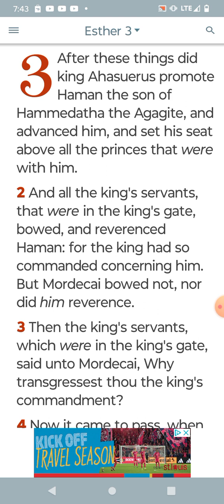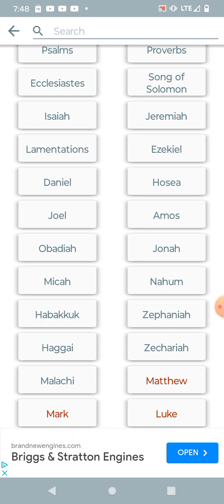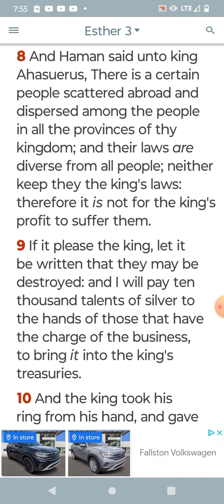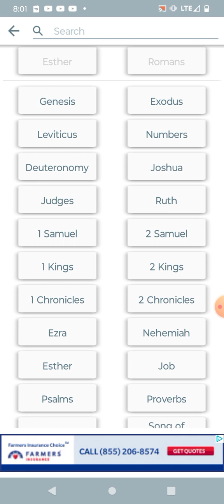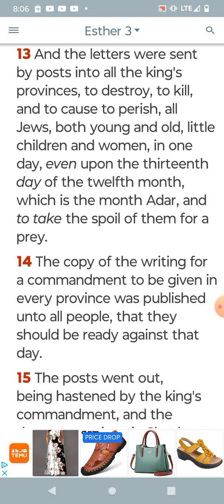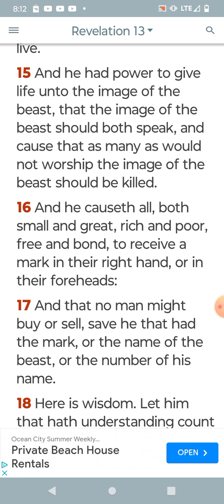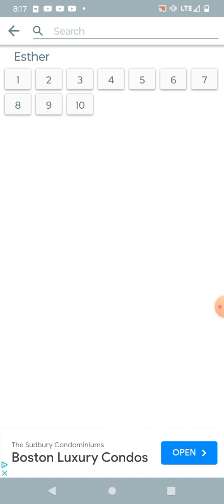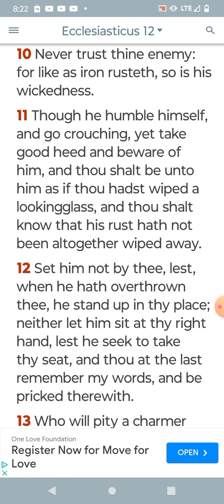The strange laws of the heathen